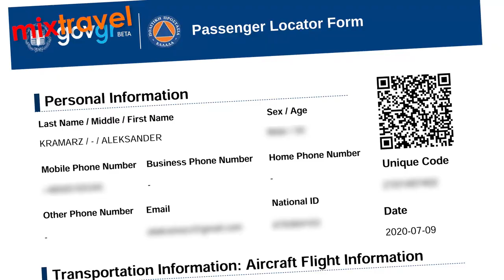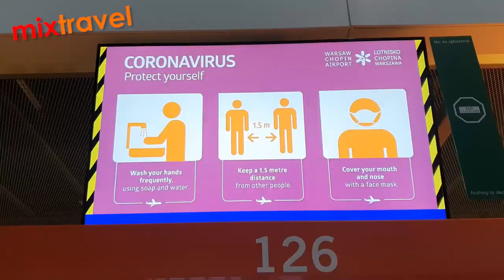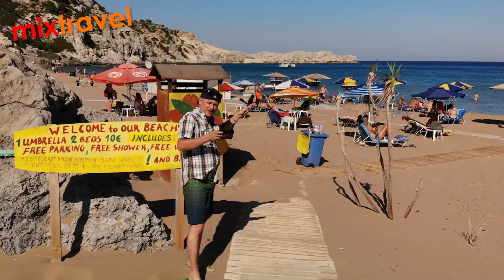Grecja 11-13 lipiec 2020 Aleksander Kramarz | Mixtravel vlog odcinek 54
Relacja z wyjazdu do Grecji 11-13 lipiec 2020, jak wyglądają wakacje w Grecji w czasie pandemi covid-19